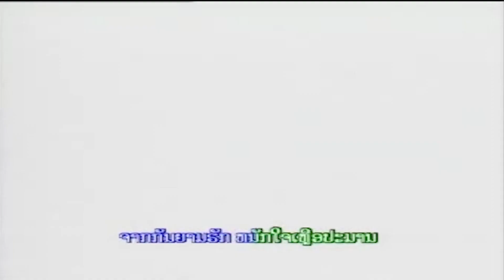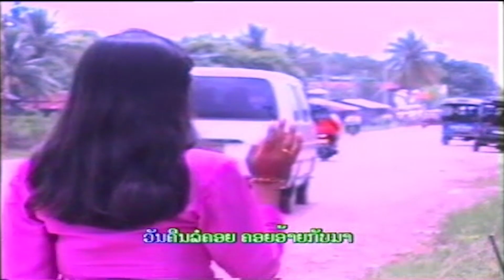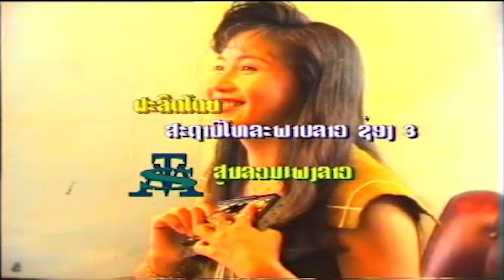ຮັກຍັງລໍຄອຍ (ฮักยังลอคอย) huk yung lor khoiy - ແດງດວງເດືອນ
ເພງ : ຮັກຍັງລໍຄອຍ
ນັກຮ້ອງ : ແດງດວງເດືອນ

เพลง : ฮักยังลอคอย
นักร้อง : แดงดวงเดือน

1 ກົດເບີ່ງ youtube ແລ້ວກົດຢູ່ບ່ອນຄົ້ນຫາ
2 ກົດຄຳວ່າ ສສສສ
3 ຊ່ອງ ສສສສ ຈະປາກົດໃຫ້ທ່ານເຫັນ
4 ກົດຕິດຕາມ ແລະ ກົດກະດິ່ງ
5 ກົດບ່ອນທີ່ມີວີດີໂອເພື່ອຫຼີ້ນ